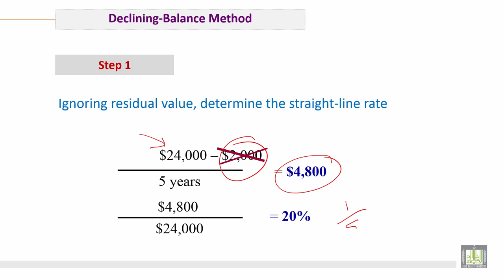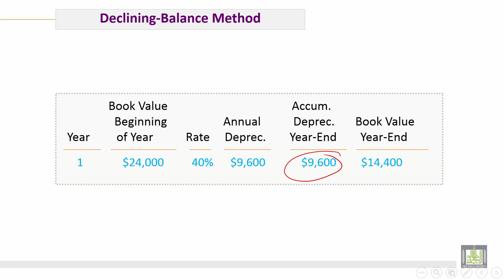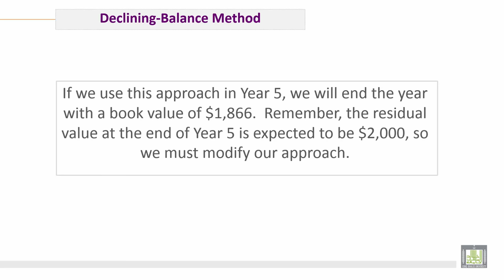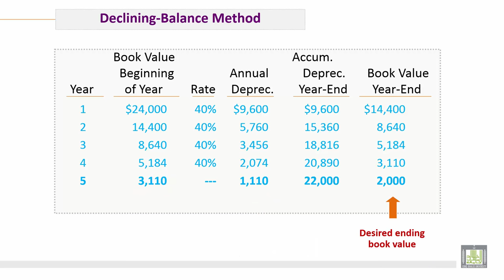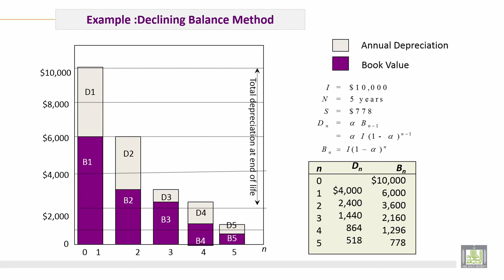Engineering Economy | C11-L5 | Sum of Year Digits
الوحدة 11 : Depreciation
الدرس 5 : Sum of Year Digits